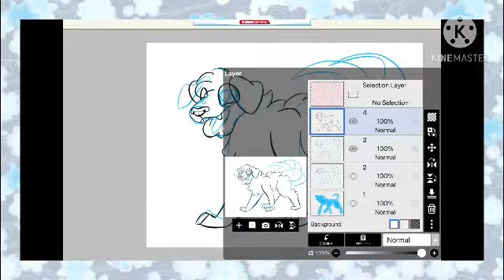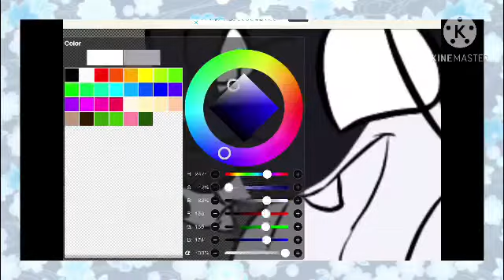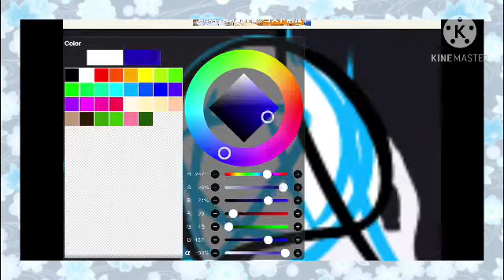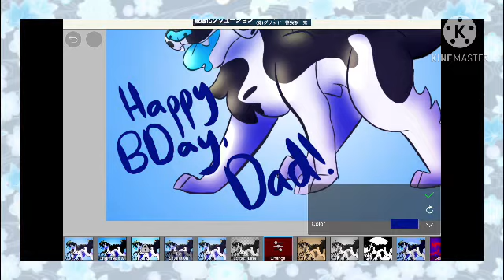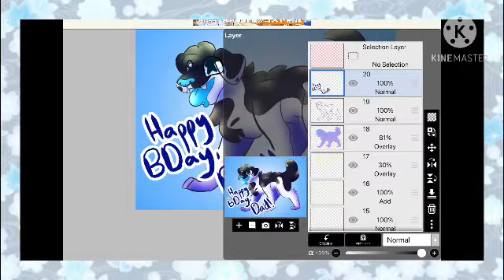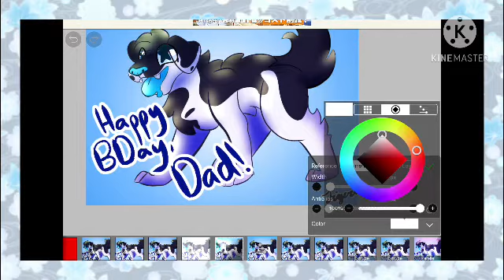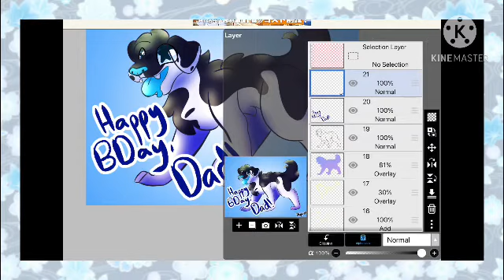Happy BDay, Dad!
Hey people of Earth! I only want to inspire you all!

Ayeeeee I drew a dog for the first time in my lifeeeeeee (jk I’ve drawn dogs before I promise XD)

Programs/apps/whateveryawannacallit: IbisPaint X, FlipaClip (for animation,) (if u count my editing app, KineMaster)

Thx for watching, and remember to keep shining!